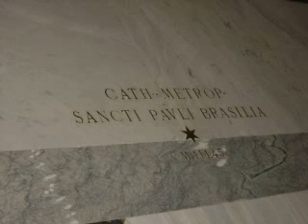Reporter Viajante - Roma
O Repórter Viajante foi à Roma mostrar toda a história e os encantos da Cidade Eterna.